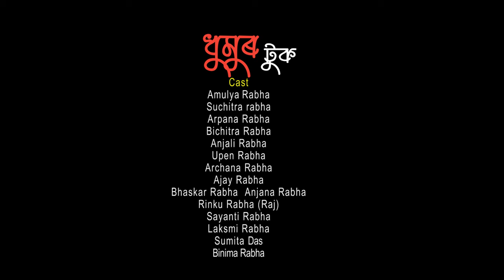DHUMUR TUK | ধুমুৰ টুক | PATI RABHA OFFICIAL VIDEO | KUMAR TAPAN RABHA | CHANDRAPRABHA RABHA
AUDIO CRADIT—

SONG— DHUMUR TUK (ধুমুৰ টুক)

SINGER— KUMAR TAPAN RABHA
                   CHANDRAPRABHA RABHA

MUSIC/TUNE— MEKJIK MOHAN

LYRICS— BIRINCHI RABHA

MIX/MASTERING— SOLOMON MUSAHARY

FLUTE— KAILASH RABHA

KARANOL, AKTARA, BADUNGDUPPA— AMULYA RABHA

GUITER— SUDIPTA KALITA

BACKGROUND VIOCE— BICHITTA RABHA & ANJANA RABHA

VIDEO CRADIT—
CAST__
NASHMOHAN RABHA,
MERY PATOWARY,
UPEN RABHA,
NILKAMAL HAZOWARY,
MANTU DAS,
KISHAN RABHA,
KANAN RABHA,
BIJURAM BORO.
PANKAJ KUMAR DAS.

VIDEO CRADIT—
DOP/EDITOR— PRANJAL PK KALITA

DRONE— NARAYAN DAS

ASST. CAM— JINTU DAS (DG)

MAKE UP— RICHA RABHA

Special Thanks__
Babita Rabha, Jatin Rabha,
Valapara Village,
Ranju Rabha, Bhairab Rabha,
Rohila Rabha, Pabita Rabha,
Bekeli ARSU.